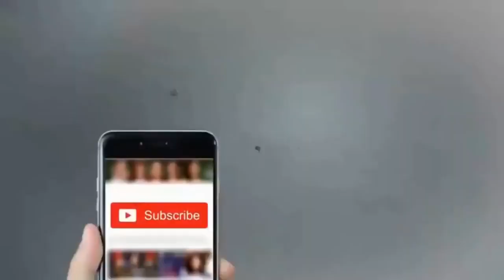Thehre Hue Pani Mein Kankar Na Maar Full HD 1080p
Latest Bollywood Songs,Romantic Hindi Songs 2018, Brand New Bollywood Songs,
Romantic Hindi Songs 2019, Romantic Hindi Songs 2020, New Romantic Hindi Songs 2018
Romantic Hindi Songs 2018, Hindi Heart Touching Songs, Hindi Sad Songs, Hindi Love Songs
Hindi Heart Touching Songs,Romantic Hindi Songs 2018,Bollywood Love Songs,New Songs 2019
ROMANTIC HINDI SONGS 2019, Latest Hindi Songs Collection 2018, Hindi Heart Touching Songs